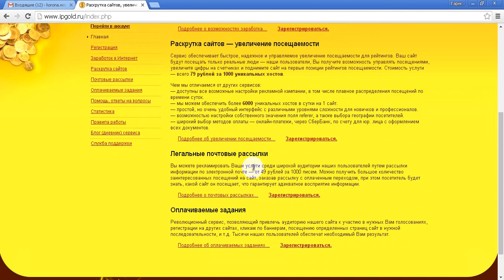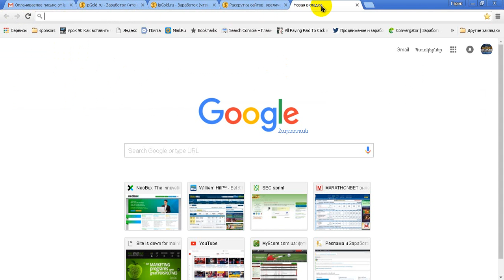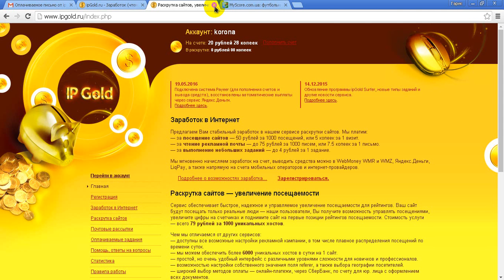ipgold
Ipgold ru - письма, задания, серфинг.